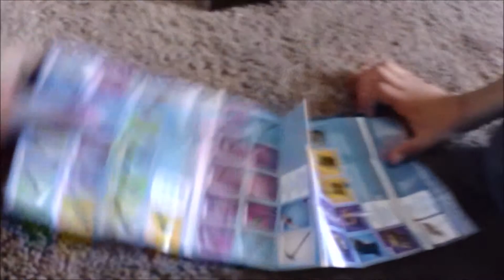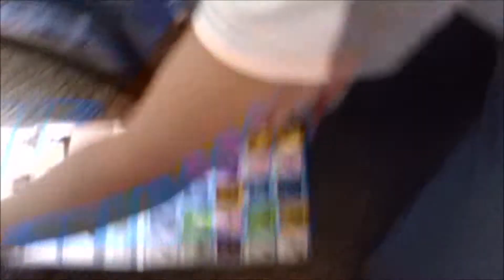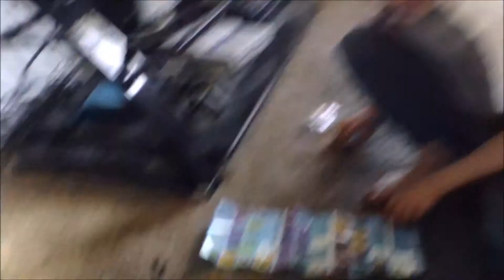Fun With Ferrari #4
Ferrari's 4th Toy Review!

Fortnite Loot Chest Style A
Treasure chest holds a variety of game-authentic loot; weapons and building materials! And it’s the place to get your loadout for the 4” Solo Mode figures sold separately.